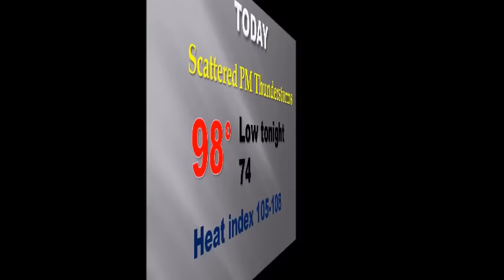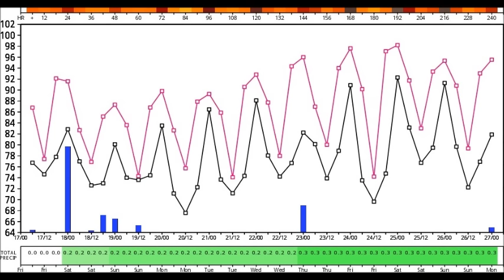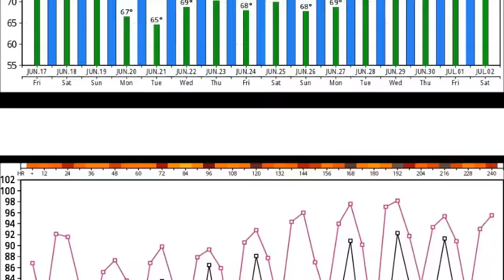Friday Video Update (6/17/16)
Happy Friday!  Two big stories today – Heat Advisory Today and the risk for a few strong storms ahead of the front which will bring us weekend relief.  An updated on the future radar, rain potential for here and the Beaches..  Plus, the new numbers on the weekend relief as nicer air approaches.  Your weekend weather briefing in 2 minutes.